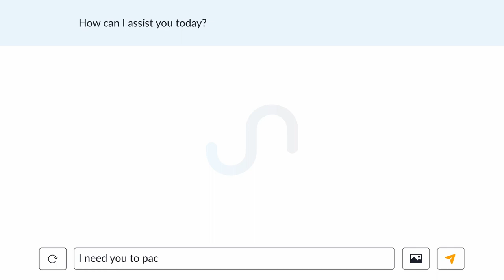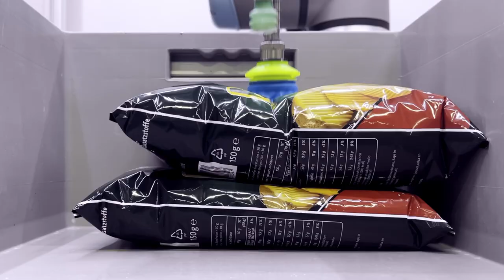PickGPT – a Large Language Model for generalized Robot Manipulation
Sereact PickGPT is an industry-first, no-code, training-free software-defined robotics solution that increases the accuracy and efficiency of robotic piece picking for high-volume use cases. PickGPT combines the power of large language models – similar to those used in ChatGPT – with Sereact’s proprietary computer vision models to enable robots to pick and manipulate objects in real-world scenarios with a level of intelligence and accuracy that was previously impossible.

Find out more about PickGPT and other use cases on our